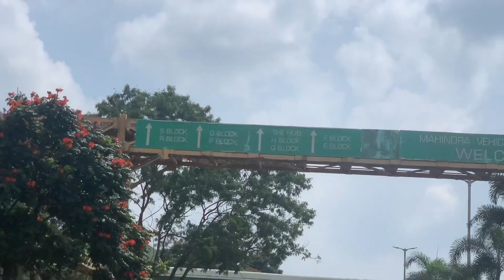Scorpio N Production Plant:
Scorpion N taken video in production plant